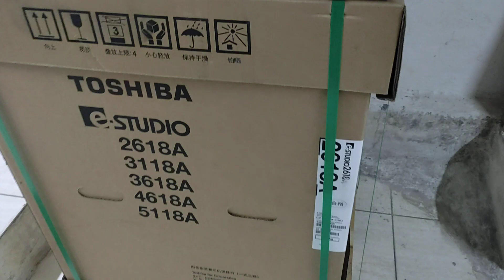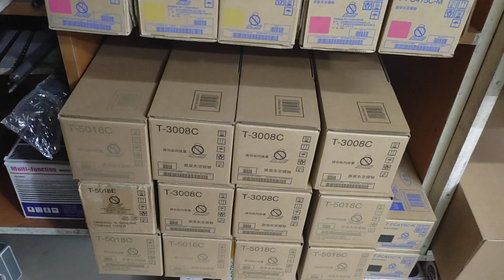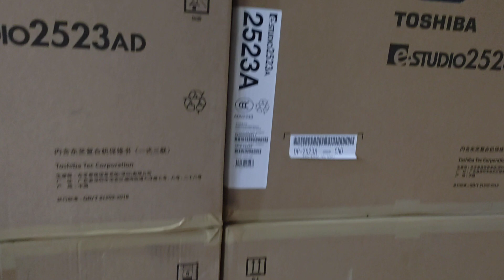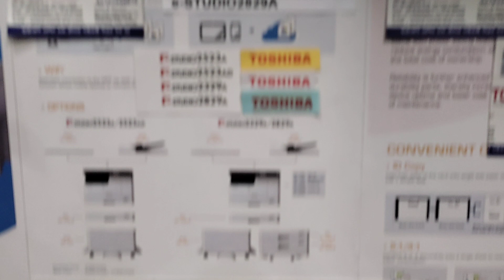Toshiba Digital photocopier e-studio 4618A new universal office wholesale office 01757550875